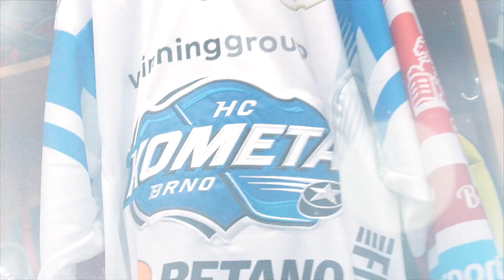Srdce Komeťáka bije jako zvon!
Zvony hokejové sezony se naplno rozezní už tento čtvrtek 💙 S kým se uvidíme na premiérovém utkání nového ročníku extraligy proti Karlovým Varům?